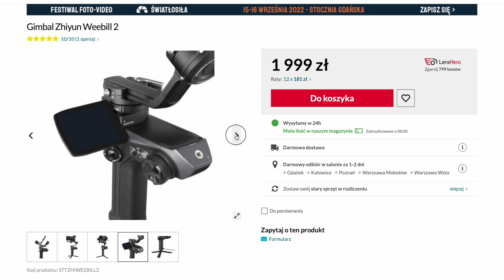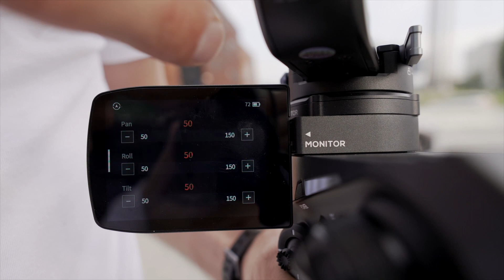Tych ujęć nie wykonasz bez gimbala!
Są ujęcia, których nie da się osiągnąć bez sięgania po odpowiednie narzędzia. Tym razem prezentujemy Wam kilka przykładów kadrów, których nie uda się Wam zrealizować bez gimbala. Zapraszamy do oglądania!